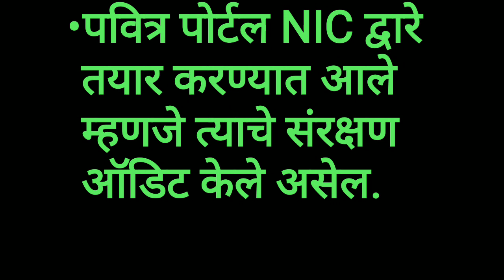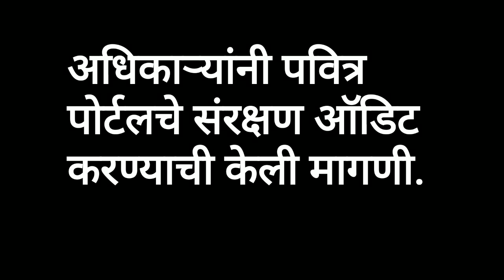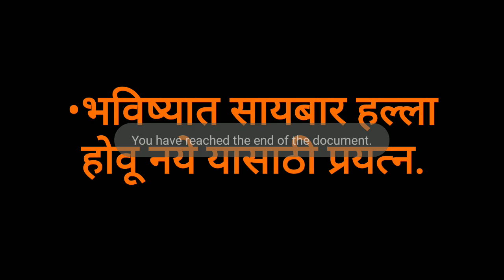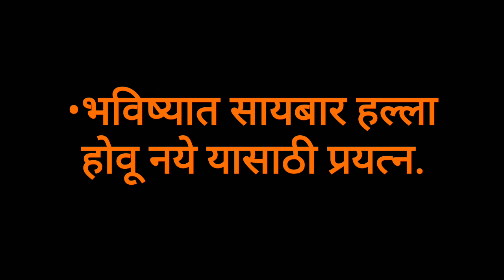PAVITRA Portal सायबर हल्ला?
Some news paper falshes news, सायबर हल्ला on PAVITRA Portal. NIC develope PAVITRA portal means cyber audit complete by them. Educational officer also demand for cyber security audit by agency.